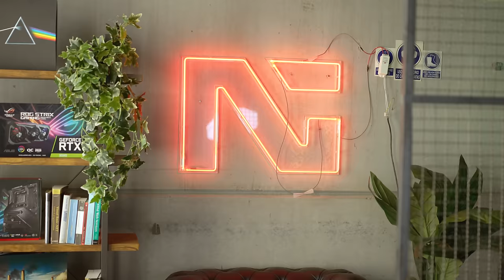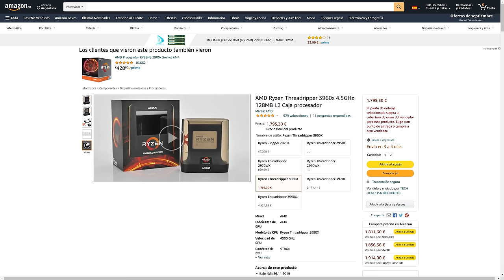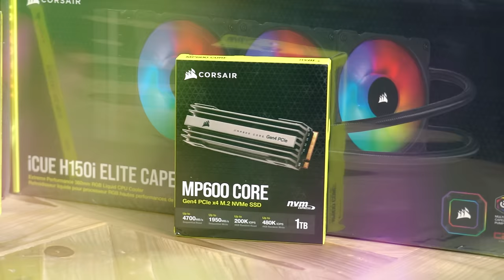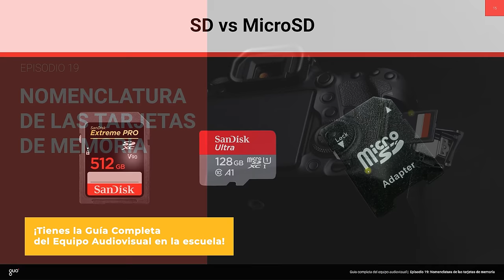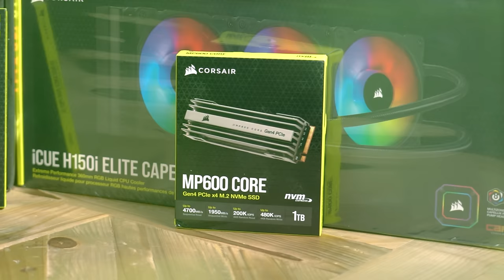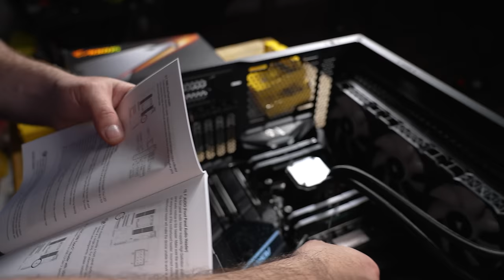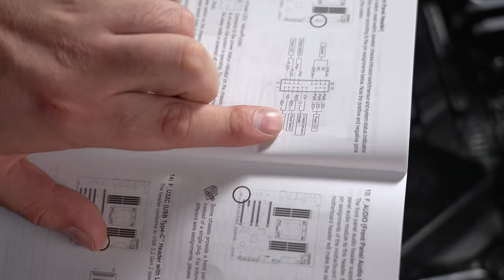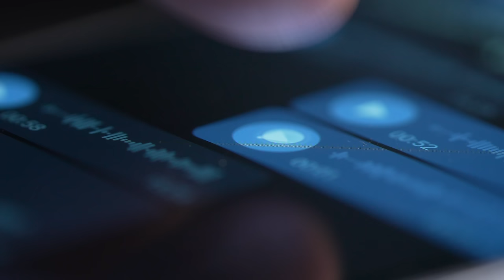Cómo MONTAR MEGA ORDENADORES para EDICIÓN de VÍDEO | ft. @NateGentile7 [GUÍA COMPLETA]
Súper guía completa para montar o construir dos mega ordenadores profesionales de edición de vídeo.
Muchas gracias a Corsair por proporcionar Caja, la mitad de RAM, Almacenamiento, PSU, Commander Pro, ventiladores y refrigeración (procesadores, gráficas y placas base las compramos nosotros)

Y muchas gracias a Nate y equipo por la energía y tiempo invertidos

COMPONENTES:
Caja Corsair 5000D Airflow Torre ATX Negra (y otra blanca)
Placa base Aorus TRX40 Master
Tarjeta gráfica Gygabye Geforce RTX 3070
Procesador AMD Ryzen Threadripper 3960x
RAM Corsair Vengeance RBG Pro SL
Almacenamiento Corsair MP600 Force Series 1TB SSD M.2 PCIe Gen 4.0
PSU Corsair RM850X 850W 80 Plus Gold Full Modular
Commander Pro
Ventiladores Corsair QL 120 RGB
Refrigeración Corsair iCUE H150i Elite Capellix

Curso Guia completa del equipo audiovisual (donde está episodio de tarjetas de memoria)

0:00 Inicio
0:24 1.Conociendo a Nate
3:20 2. Componentes del ordenador
6:11 3. Placa base
10:07 4. M2
14:58 5. RAM
19:40 6. Chasis
25:32 7. Colocar Placa base
29:24 8. Refrigeración
39:04 9. Fuente de alimentaciuón
47:34 10. Ventiladores
54:08 11. Conexiones panel frontal
1:00:30 12. Tarjeta Gráfica
1:05:18 13. Conectar ventiladores
1:11:16 14. Ordenar cables
1:15:44 15. Entrega a Susana y a Alex